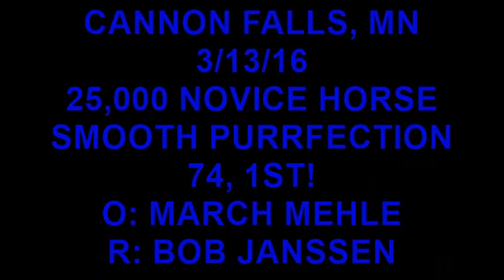SMOOTH PURRFECTION 3/13/16 25NH 74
SMOOTH PURRFECTION SHOWN WINNING THE $25,000 NOVICE HORSE CLASS AT THE CANNON FALLS, MN NCHA CUTTING! SCORING A SWEET 74!!! SHOWN BY BOB JANSSEN AND OWNED BY MARCH MEHLE